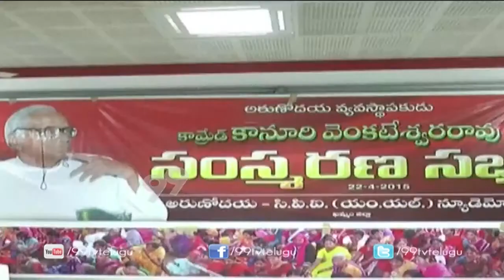R Narayana Murthy speaks about Arunodaya President Kanuri Venkateswara Rao on Reform Meet | 99tv